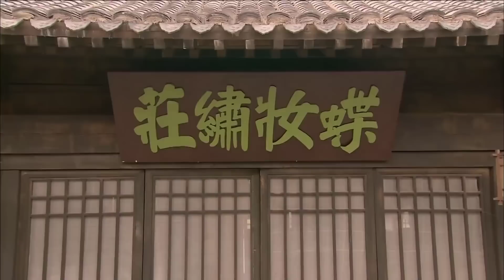XUYÊN KHÔNG KỲ ÁN TẬP 17 - Phim Cổ Trang Xuyên Không Phá Án Cực Hấp Dẫn 2022 (Thuyết Minh)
✤ Đạo diễn: Chu Di
✤ Diễn viên: Hạ Hầu Kỳ, Mã Thiên Vũ, Lưu Nam Hy, Hàn Đống
✤ XUYÊN KHÔNG KỲ ÁN  xoay quanh câu chuyện của bốn cô sinh viên xuất thân hoàn toàn khác nhau. Một ngày họ vô tình tìm được một hòn đá trong thư viện, chạm vào nó và bất tỉnh. Khi tỉnh lại họ phát hiện rằng mình đã vượt gần 2.000 năm để xuất hiện tại triều đại nhà Đường. Ở một nơi xa lạ, không tưởng đó cả bốn cô gái đều bị cuốn vào các vụ giết người ly kỳ và buộc họ phải vận dụng toàn bộ các kỹ năng, kiến thức để giải mã, khám phá bí mật của các vụ án đề tìm đường về nhà…